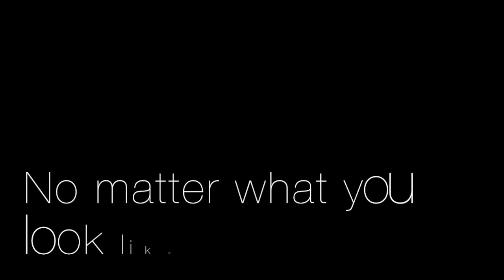Kindness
B. Liggy and the 4th grade teachers at Travis Heights Elementary in Austin, TX, got their students together and explored the concept of kindness. With the help of Krissie Marty of Forklift Danceworks and students from The Rosedale School, the kids learned a true lesson on the power of kindness!